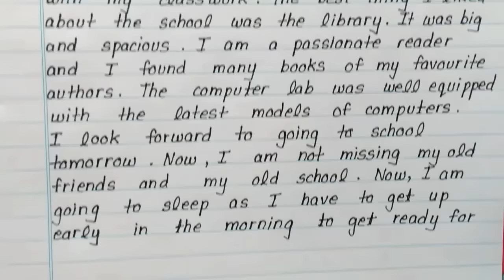Diary entry writing how to write in english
How to write a diary entry in english

     Thankyou😊